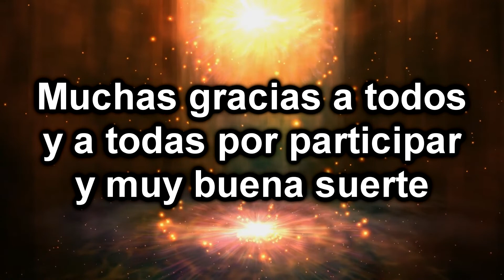Avance de Sorteos y Concursos del mes de Mayo